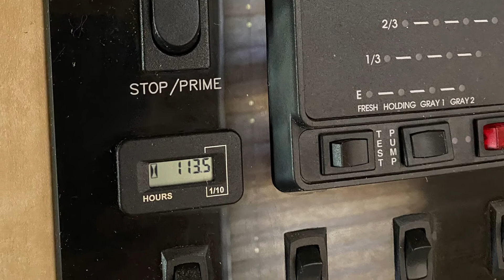2008 Heartland Cyclone M-4012 Autos RV For Sale in Merritt Island, Florida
RVT.com 10241606, - 2008 Heartland Cyclone M-4012 Autos For Sale in Merritt Island, Florida - Rear Ramp Door w/Gar... These and more new and used RVs for sale online at RVT.com Classifieds.